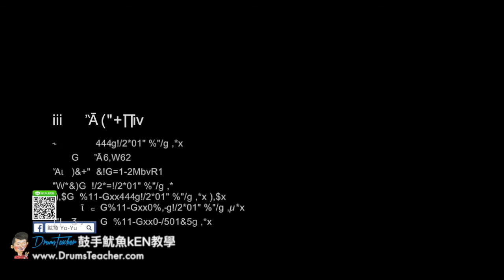【爵士鼓手魷魚kEN®】🥁🎼DrumsTeacher.com™🎶表演.課程 (2018-05🎵爵士鼓學員；音樂打擊團體課程- 樂器 ) Drum Cover SparxStix 發光鼓棒